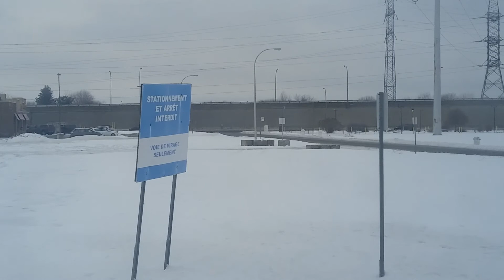#700 CITSV bus, outbound, Montreal South Shore - 3/3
Last part of three's worth featuring complete trip aboard Conseil intermunicipal de transport Sorel-Varenne's No. 700 bus from Terminus Longueuil at Longueuil-Université-de-Sherbrooke metro station across the St Lawrence River from Montreal in Longueuil, Quebec, to Sorel, Quebec. Private properties hogging the riverbank for  m i l e s  on end will forever strike me as  f o r g e t f u l l y  American.. .. . .